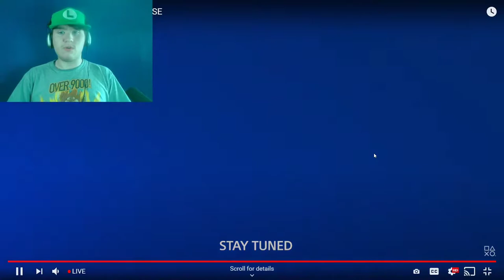PS5 Showcase Reaction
so many new games coming, lets check them out.
(i only kept ones that got a good reaction out of me in here, so apologies if the ones you like aren't in here)